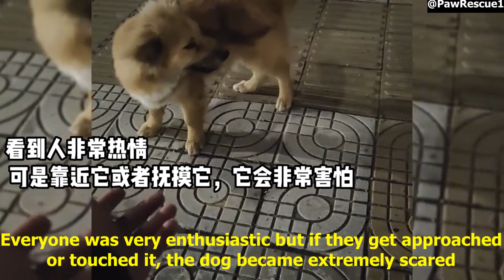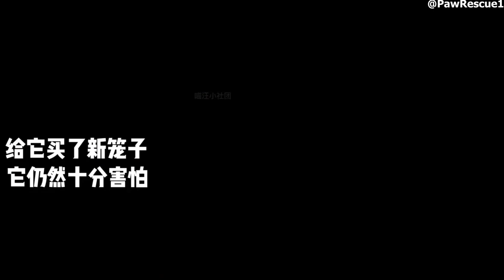The man rescued the timid dog that had been abandoned for several days on the bridge.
Abandoned dog every day squatting on the bridge waiting for its owner, being patiently taken care of by the man, the dog finally let go of the protection and accepted the new owner.